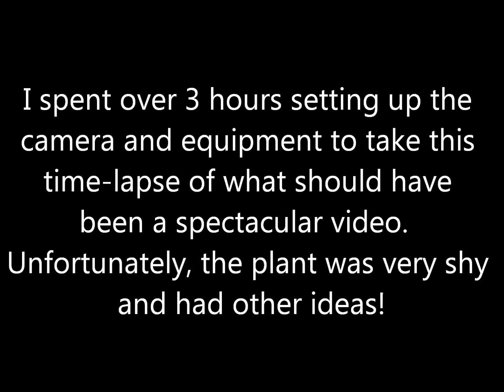Blooms in Motion Hoya cv kamuki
Time-lapse video of a couple of Hoya cv.kamuki buds opening.  Shows how the best laid plans can go awry.